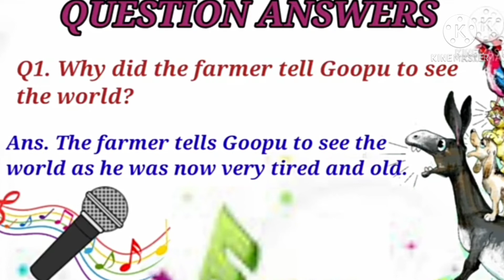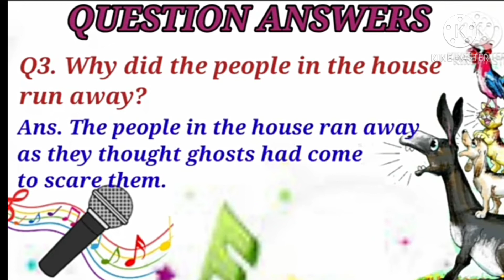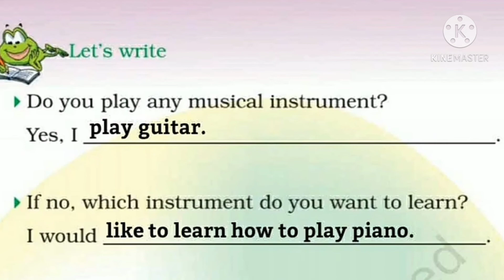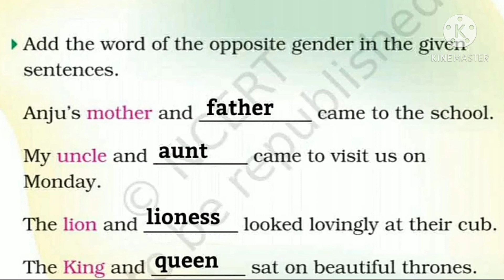The mumbai musician